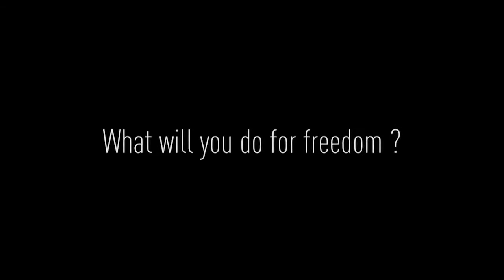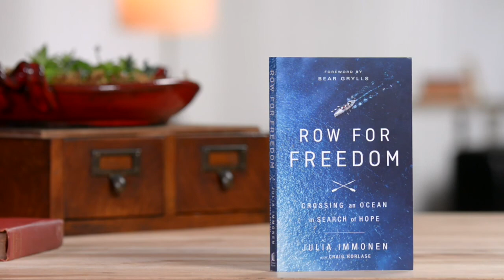Row for Freedom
Julia Immonen and four other women took on a challenge to row three thousand miles, unaided, from the Canary Islands to Barbados in hope to raise awareness and funds for victims of modern-day slavery.